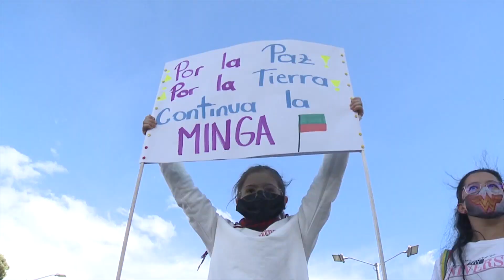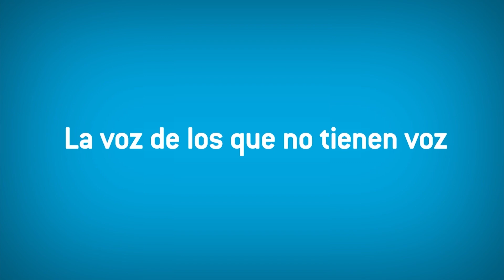URGENTE: PETRO PRENDE ALARMAS POR LLEGADA DE TRUMP AL PODER EN EE.UU "NOS LLEVARÍA A LA EXTINCIÓN"